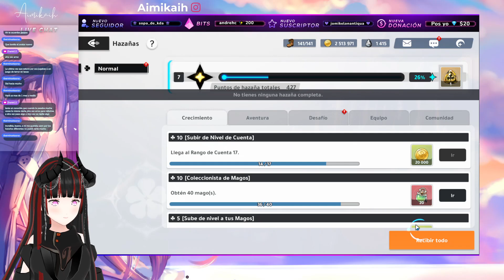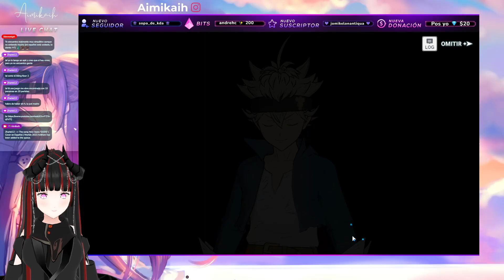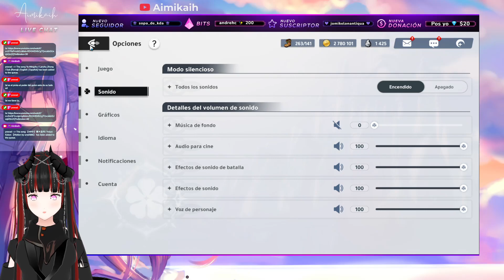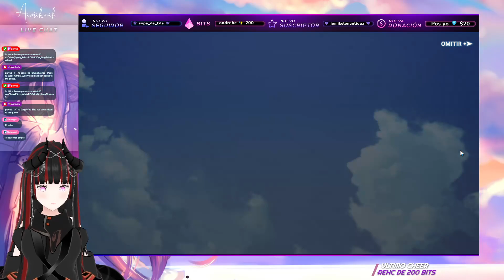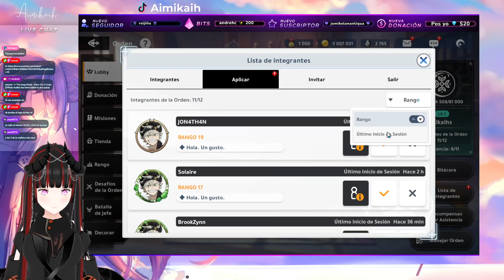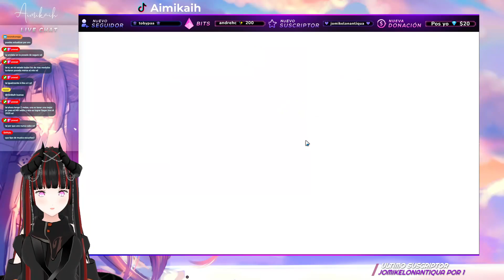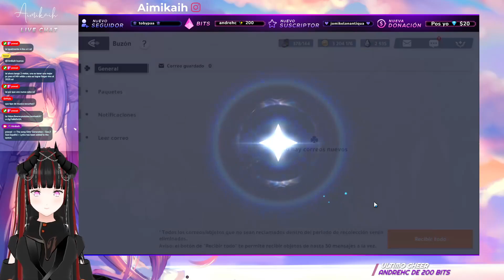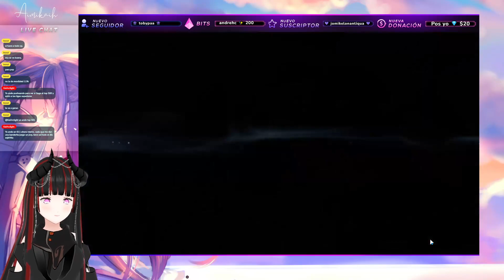🟣 Black Clover M: Farming time, diarias, nunca se para de farmear experiencia #9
Vídeo extraído del directo del viernes 8 de diciembre  en mi canal de Twitch. Recuerda que hago directos de lunes a viernes apartir de las 8 de la noche (hora México)